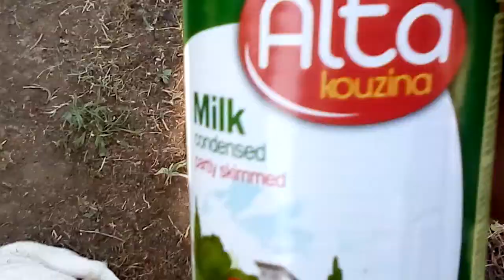ΔΥΟ ΚΑΙΝΟΥΡΓΟΙ ΦΙΛΟΙ ΣΤΗΝ ΠΑΡΕΑ ΜΑΣ :ΡΟΜΕΟ & ΙΩΝΝΑΣ